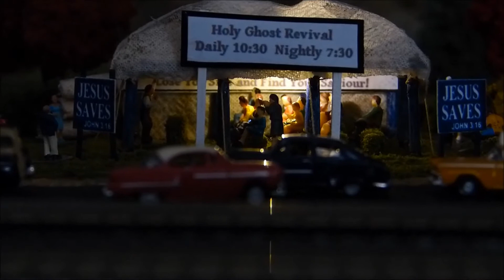Building My Revival Tent N Scale # 34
If you remember seeing the big tent I used for the Holy Ghost Revival in town, this is a video of how I built the tent and placed it all together. I built enough for two scenes. In the first the trucks brought in the tent and signs and the volunteers gathered ready to put up the tent. In the second was the Revival. I'll have a link of the story time video of the Holy Ghost Revival at the end of this video for those who have never seen it.

Camera – Panasonic Lumix, DMC- FZ150 Full HD 24X Super Zoom                                                                               Mic – External - Bestekar                                                                                                                                                                      Editor -  Video Windows Movie Maker, Windows 7